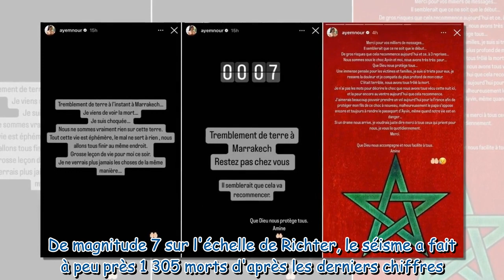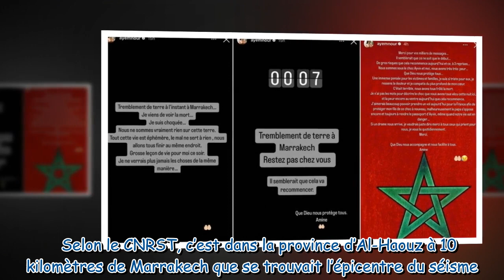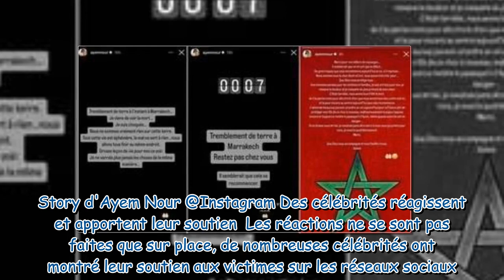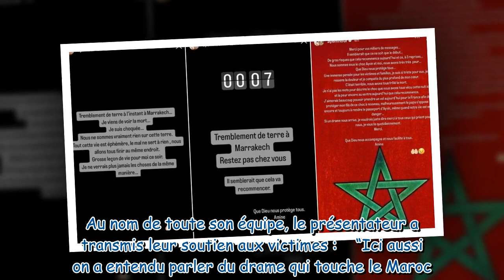Séisme au Maroc Slimane, Stéphane Rotenberg et plusieurs autres célébrités réagissent au drame